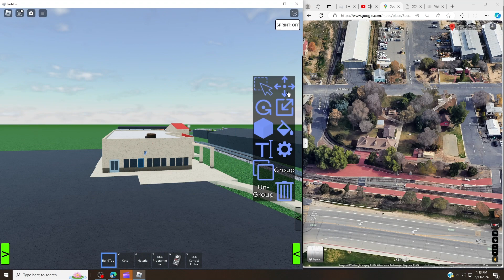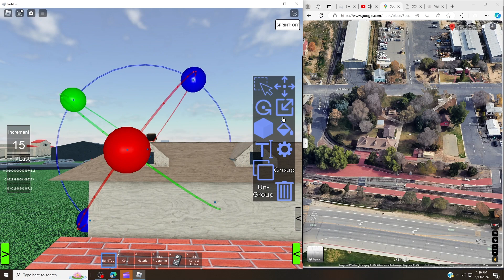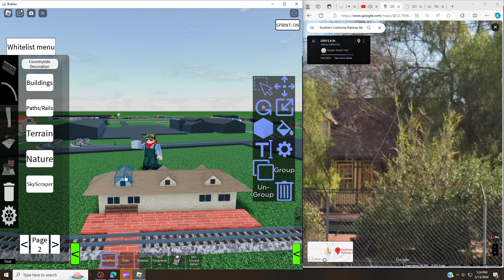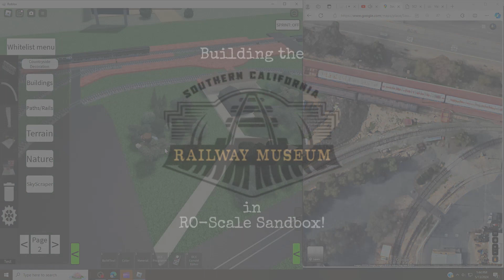PINACATE STATION/PARK! | Project SoCal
Welcome to PART 9 of our Project SoCal time-lapse series!

As the title states, this time-lapse showcases me constructing Pinacate Station and park of the same name! Of course, this is only a small portion of the museum property, so more additions will come in the foreseeable future. If we end up finishing this line, we'll think of other railroads that could be recreated in the game!

We hope you enjoy this installment!
-Tetsu